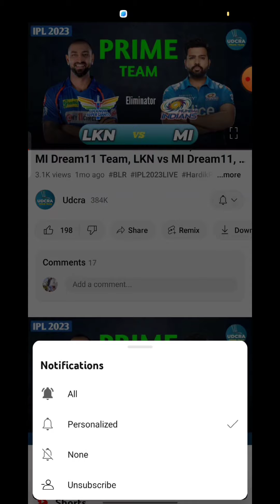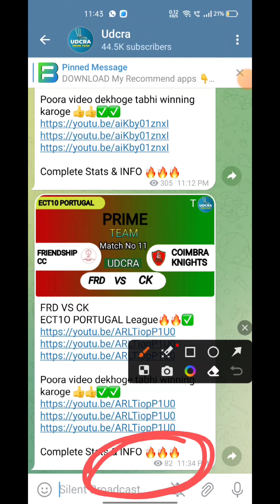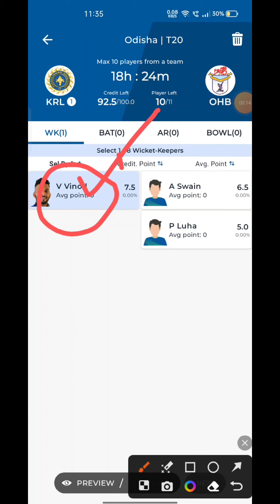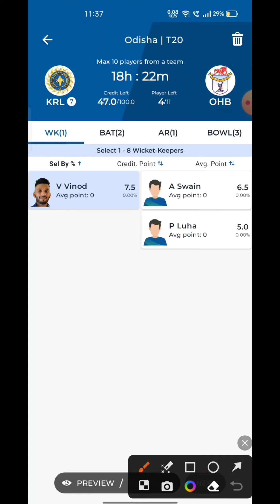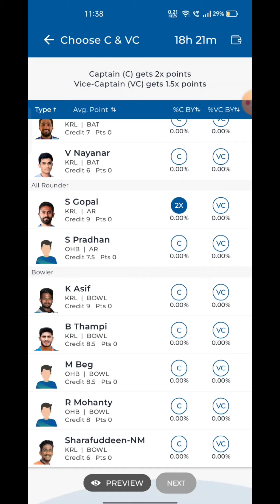KRL VS OHB Fantasy Dream 11 prediction, KRL VS OHB T20 League 2023 Match Preview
KRL VS OHB Fantasy Dream 11 prediction, KRL VS OHB T20 League 2023 Match Preview, Full Stats+ Info, Report ➡️Join Our Official Telegram Channel for Daily Pitch Reports and Match Updates.⬇️

KRL VS OHB Playing 11
KRL VS OHB dream11 team prediction  Udcra
KRL VS OHB 2023 Match Preview Players Stats

Kerala CC vs Odisha B Live head To Head
Kerala CC vs Odisha B Live Match Prediction Dream11 Prediction